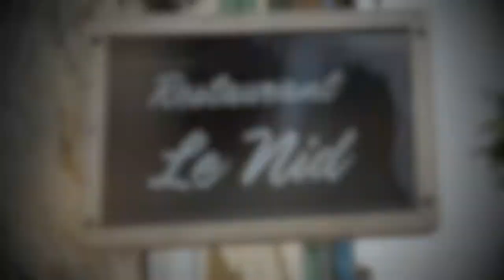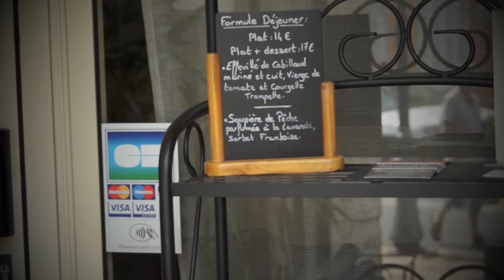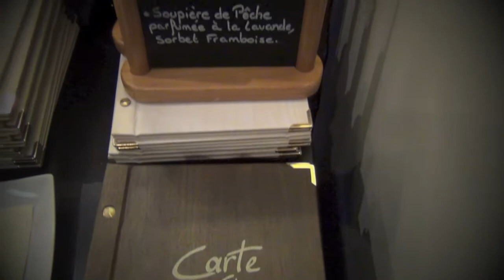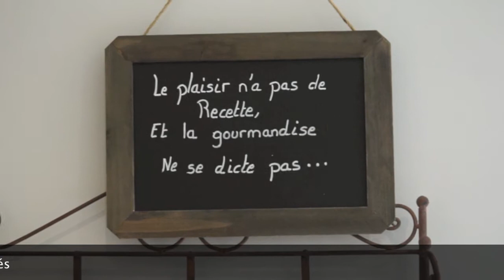Restaurant Le Nid à Flayosc, Var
A mi distance entre la Côte varoise et les Gorges du Verdon, ce " petit " restaurant d'une vingtaine de couverts, joue pourtant dans la cour des grands : cuisine de produits, maîtrise des saveurs, et ambiance intimiste révèlent ce lieu, aussi discret que prometteur...